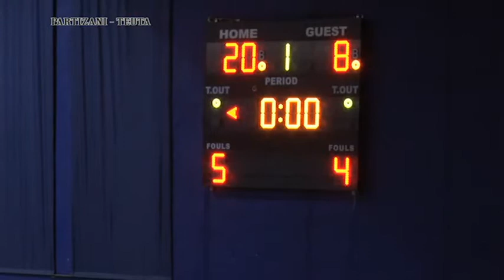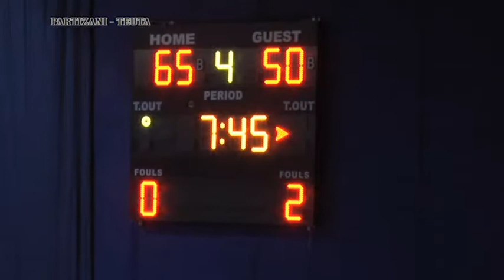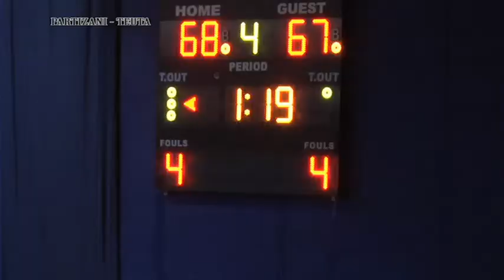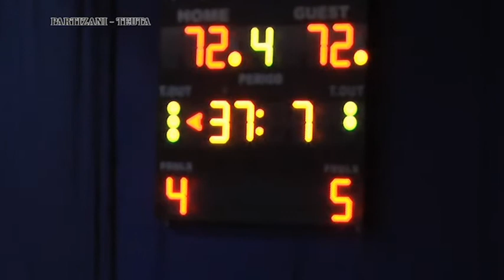PARTIZANI vs TEUTA 20 DHJETOR 2017